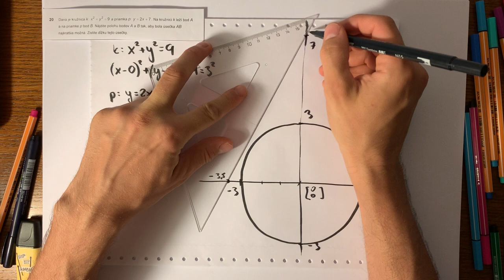Úloha #20, maturita z matematiky 2019